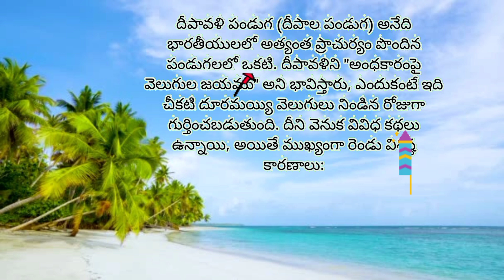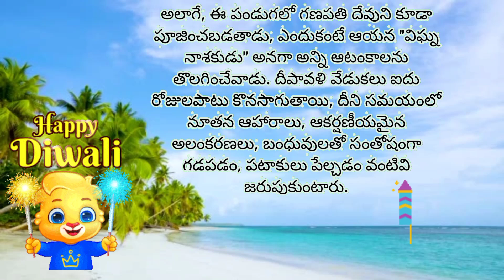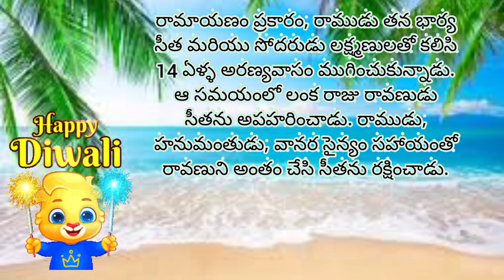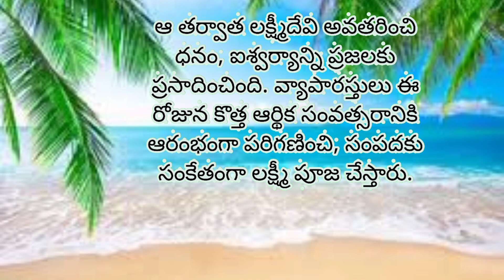Diwali#funny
Deepavali subhakankshalu